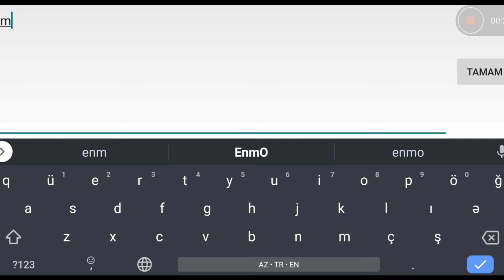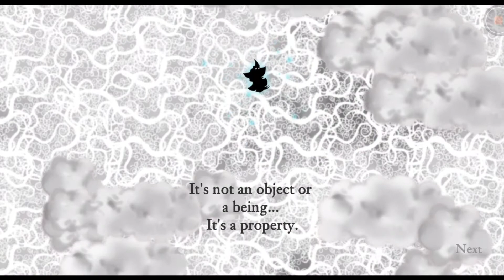Nihilumbra for Android (GamePlay)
All games are played with Redmi Note 8 pro